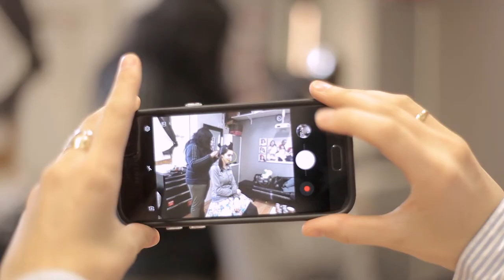Behind the scenes with Gooseberry Studios: TASTE 2 Fashion Editorial Photoshoot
Behind the scenes with Toronto fashion and branding photography firm Gooseberry Studios. Putting together an imaginative vintage-inspired editorial look for a high-end branding concept.